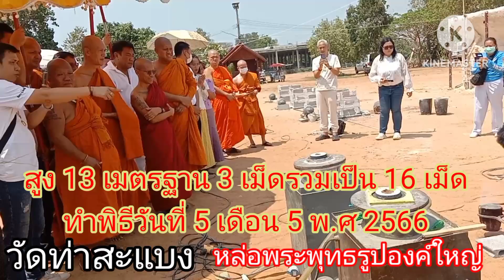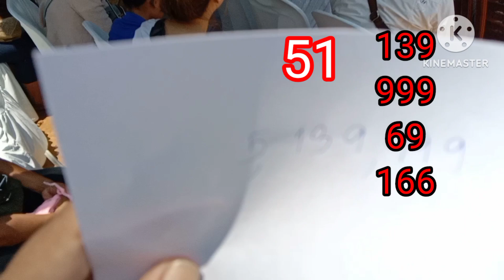ฮือฮาแตกตื่นตัวเลขวัดท่าสะแบง 16/5/2566รวยๆ